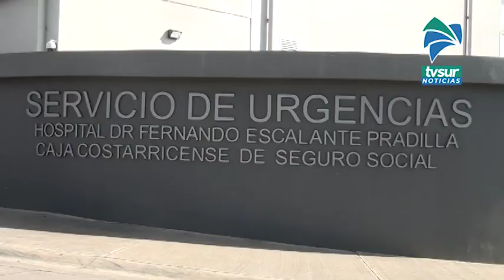Atletas enviaron mensajes de apoyo para el oficial Bonilla quien además de su cargo en la Fuerza Púb